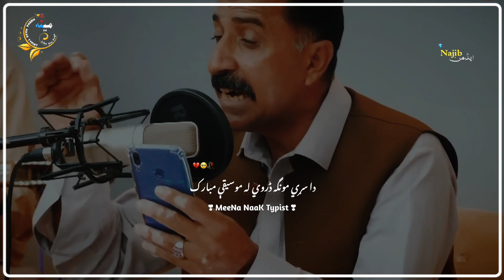Da saray Din Tashreh kawe magar ghalat ye kawe#pashtosong